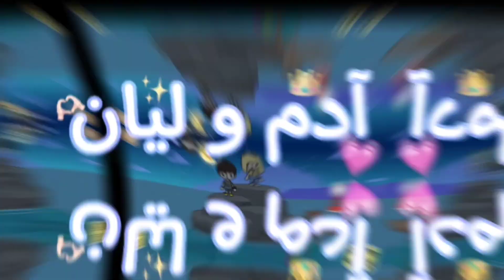ولاده روز🥹💗💥✨//مصيبه سيف🙂🖤❕//رقيه...! 🤓🌷//توكا بوكا💕✨//آدم وليان🥹🌸✨